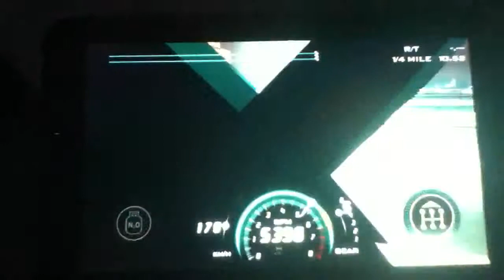Nitro Nation iOS Street C Boss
Google+